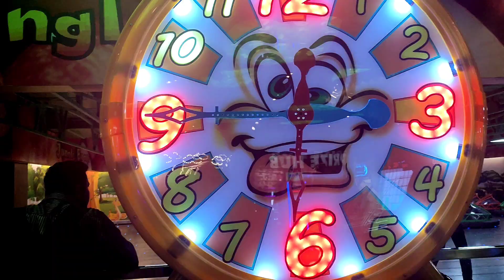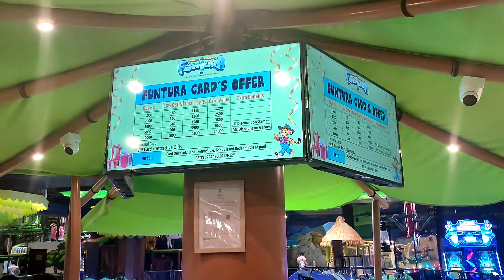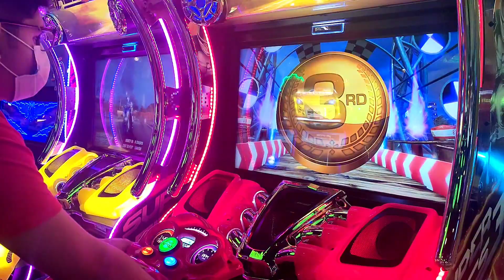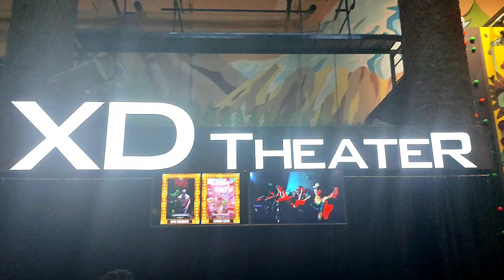GAME ZONE 😯 | with VR GAMES | U LifeStyle